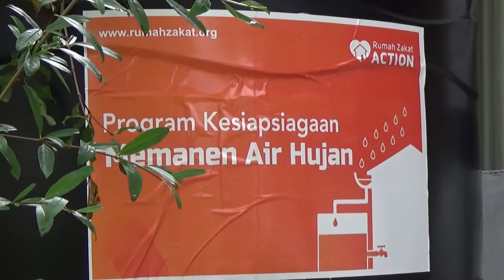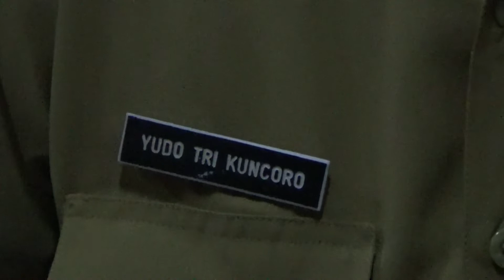Pupr Himbau Masyarakat Jika Air Hujan Aman Digunakan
Dalam rangka hari air nasional yang diperingati pada 22 maret lalu,dinas pekerjaan umum dan perumahan rakyat atau pupr beritahukan permasalahan air di pacitan.mengatasi permasalahan tersebut mereka himbau masyarakat agar dapat memaksimalkan pemanfaatan air hujan.